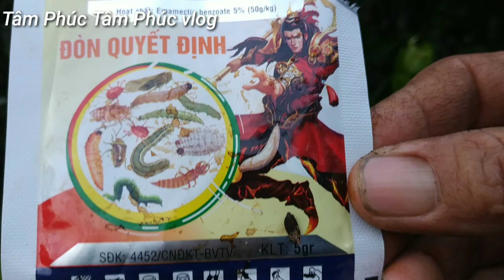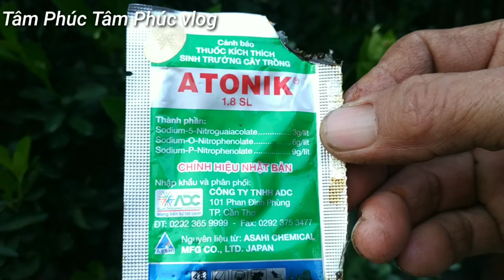Hướng dẫn bài thuốc xịt bông vạn thọ Tết 2020 Instructions on how to use marigold sprays Tet 2020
Hoa vạn thọ là loài hoa rất quen thuộc với mọi người chúng ta, nhất là những ngày tết, nhà nào cũng mua ít thì vài bó vài chậu, nhiều thì cả chục chậu về nhà chưng cho đẹp nhằm tăng thêm không khí tết,hoa rất thơm và đẹp,hoa vạn thọ có rất nhiều chủng loại và màu sắc, hôm nay mình xin chia sẻ cách trồng hoa vạn thọ tại nhà để đón tết cổ truyền